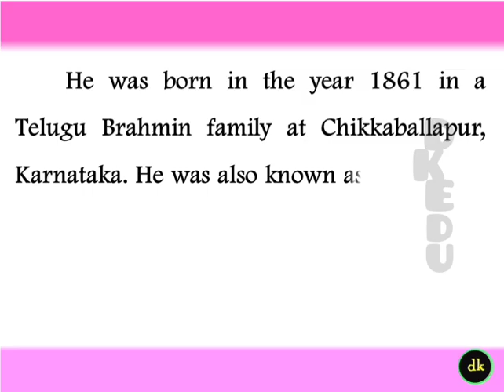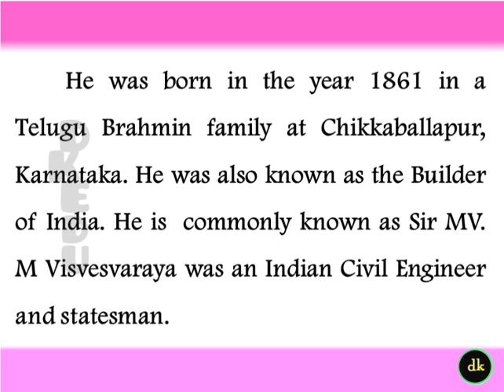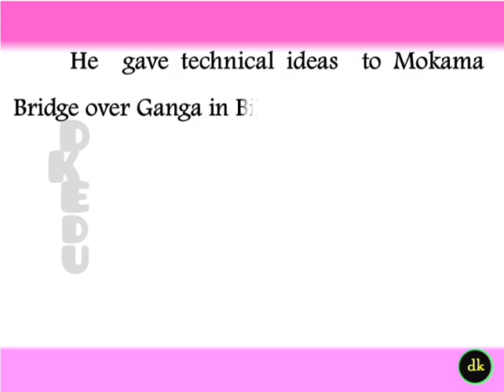Biography of M Visvesvaraya in English sir m visvesvaraya essay/ speech English Engineers day speech